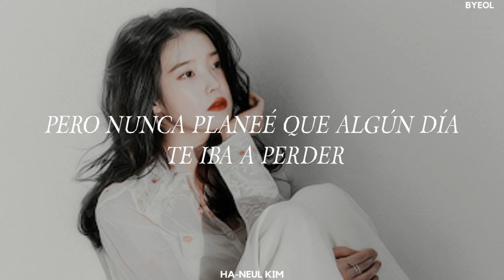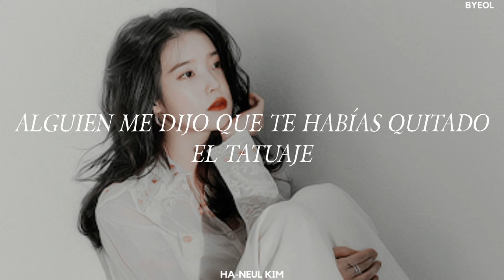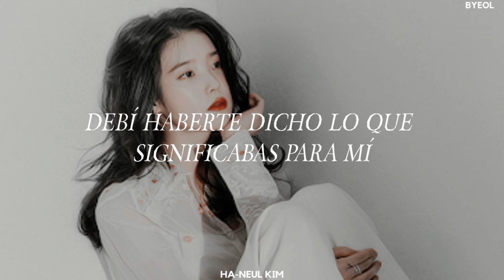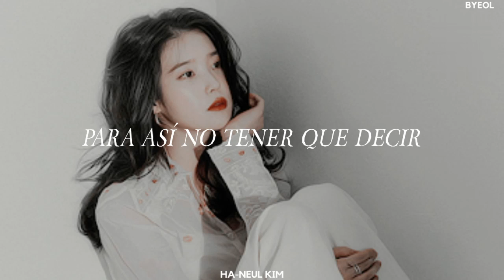Katy Perry - The One That Got Away (Traducida Al Español)